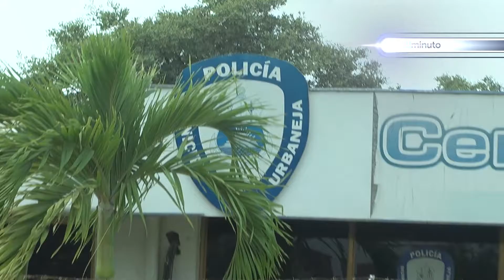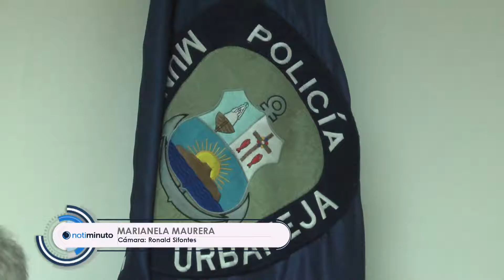Poliurbaneja desarticuló 35 bandas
Poliurbaneja desarticuló 35 bandas delictivas durante el año 2016. La mayoría de ellas, las integraban mujeres que se dedicaban al hurto de alimentos en locales comerciales.